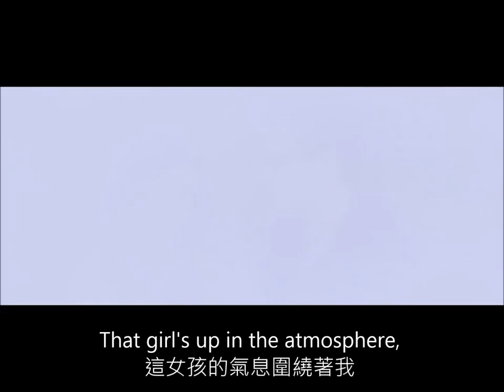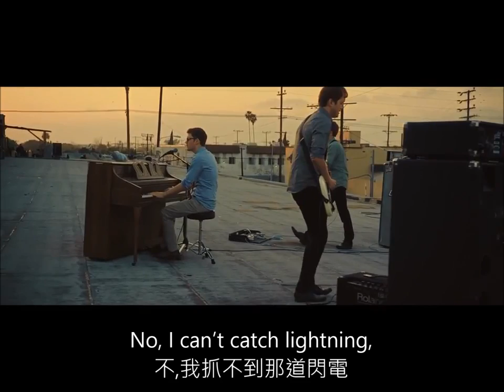Lightning - Alex Goot 中文字幕